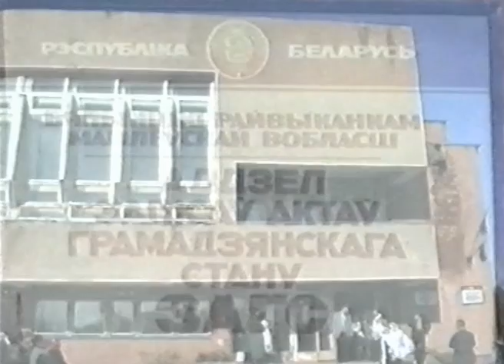СВАДЬБА из 90-х! Лучшие моменты! Праздник ЛЮБВИ и СЧАСТЬЯ!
3 октября 1998 года в г.п.Белыничи. Свадьба! Нарезки лучших моментов!
Дереповский Руслан - Шерхунова Людмила.
Одна из лучших свадеб которую мне повезло снимать на фото и видео, вместе с супругой. В Белыничах снимали на фото в школах и садиках, и поэтому многие были и знакомыми на этой свадьбе, и даже друзьями. Очень много ярких, красивых, добрых и умных людей было на этой свадьбе. Поэтому и очень много отснял видео. Надеюсь в этой молодой, на тот момент, семье, сегодня все здоровы и счастливы!

1. "Любить и стать единственной Любовью" - НАДЕЖДА ДРУЖИНИНА.
2. РЕТРО!!! Саксофон.
3. Игорь Горбушин - "Зимний сон"

ТАНЦЫ на улице в 90-х во время СВАДЬБЫ! 3ч.
СВАДЬБА 90-х! И самая КРАСИВАЯ УЧИТЕЛЬНИЦА вышла ЗАМУЖ!
Свадьба 90-х! В деревне Положино! Праздник для ВСЕХ!
КРУТАЯ СВАДЬБА 90-х! У реальных ПАЦАНОВ праздник! ДРУГ ЖЕНИТСЯ!
СВАДЕБНАЯ ИСТОРИЯ из 90-х! Не ПОВТОРИТЬ! 1часть.
Ах, какая... СВАДЬБА 90-х! Всем бы такую! 2ч.
СВАДЕБНАЯ ИСТОРИЯ из 90-х! 2-й день ГУЛЯЕМ! 5ч.
СВАДЕБНАЯ ИСТОРИЯ из 90-х! Гуляй ДУША! 4ч.
СВАДЬБА 90-х! Родители ВСТРЕЧАЮТ МОЛОДЫХ из ЗАГСА! 2ч.
СВАДЬБА 90-х! ПОДАРКИ МОЛОДОЖЁНАМ! От родни и гостей! 4ч.
СВАДЬБА 90-х! ПЛАТОК вместо ФАТЫ! ХОЗЯЙКА вместо НЕВЕСТЫ! 5ч.
Скромная СВАДЬБА 90-х! Любви и Счастья ВСЕ ЖЕЛАЕМ!
СВАДЬБА 90-х! ЛУЧШЕЕ Снятие ФАТЫ с НЕВЕСТЫ! Такого Вы ТОЧНО НЕ ВИДЕЛИ!
Деревенская СВАДЬБА 90-х! Всё КРАСИВО было! ЗАГС! Поздравления на ПРИРОДЕ! 1ч.
Деревенская СВАДЬБА 90-х! Встречают РОДИТЕЛИ и Счастлива РОДНЯ! 2ч.
СВАДЬБА 90-х в ДЕРЕВНЕ! ДАРЕНИЕ! Свадебные ПОДАРКИ! 2-1ч.
ДИСКОТЕКА 90-Х! Деревенская Свадьба ЗАЖИГАЕТ! 2-2ч.
Свадьба 90-х! Весёлая, но с печальным концом!
СВАДЬБА 90-х! Вот и стала МОЛОДУХОЙ! Застольные песни! 2-3ч.
СВАДЬБА 90-х! ДИСКОТЕКА в Деревне! У леса на ОПУШКЕ! 2-4ч.
СВАДЬБА 90-х! На ПОСОШОК! Третий ДЕНЬ! 7ч.
СВАДЬБА 90-х! Снятие ФАТЫ с НЕВЕСТЫ! Свадебный ВАЛЬС!
СВАДЬБА 90-х! На ПОСОШОК! Свадебные ПЕСНИ! 2д. 8ч.
СВАДЬБА 90-х! На ПОСОШОК! Как провожали ГОСТЕЙ! 10ч.
Дискотека 90-х СВАДЕБНАЯ! Танцуй, пока МОЛОДОЙ!
Дискотека 90-х на СВАДЬБЕ 90-Х! Танцуй, пока... танцуется!
СВАДЬБА 90-х! Страстная ЛЮБОВЬ как ПРЕДЧУВСТВИЕ.
СВАДЬБА 90-х! ТАНЦЫ до УПАДУ 1994! Продолжаем ОТМЕЧАТЬ! 3+4ч.
СВАДЬБА 90-х в самом разгаре! Второй день - тосты, снятие фаты, дарение танцы!
ВЕСЁЛАЯ СВАДЬБА 90-х! ЗАГС! 1ч.
СВАДЬБА 90-х! Встреча МОЛОДОЖЁНОВ из ЗАГСА! Соседи и РОДИТЕЛИ! 2ч.
СВАДЬБА 90-х! ЛЕЗГИНКА белорусская! ТАНЦУЮТ СОСЕДИ во дворе! 3ч.
СВАДЬБА в 90-х! Жених, наш славный удалец! 1ч.
СВАДЬБА 90-х! ТАНЦЫ до УПАДУ 1994! Продолжаем ОТМЕЧАТЬ! 3ч.
СВАДЬБА 90-х! Веселье свадебное в разгаре!
СВАДЬБА 90-х! Свадебная ДИСКОТЕКА! Перекур! 12ч.
СВАДЬБА 90-х! Снятие ФАТЫ! Девица стала МОЛОДИЦЕЙ! 11ч.
СВАДЬБА 90-х! Подарки МОЛОДЫМ! Дарение от ЖЕНИХА! 10ч.
СВАДЬБА 90-х! На ПОСОШОК! Гости по ДОМОЙ!
СВАДЬБА 90-х! ПОДАРКИ! Дарение от НЕВЕСТЫ! 9ч.
СВАДЬБА 90-х! Застолье! ТОСТЫ! Песни! 8ч
СВАДЬБА 90-х! ТАНЦЫ и Живая МУЗЫКА из Прошлого! 7ч
СВАДЬБА 90-х! Застольные ПЕСНИ! Пожелания МОЛОДЫМ! 6ч.
СВАДЬБА 90-х в ДЕРЕВНЕ! ДИСКОТЕКА 90-х! У леса на ОПУШКЕ! Избушка! 2ч.
СВАДЬБА 90-х в ДЕРЕВНЕ! ДИСКОТЕКА 90-х! В деревенской ИЗБУШКЕ! 3ч.
СВАДЬБА 90-х в ДЕРЕВНЕ! ВСЕМ Выпить-Закусить! ДИСКОТЕКА 90-х! В ИЗБУШКЕ! 4ч.